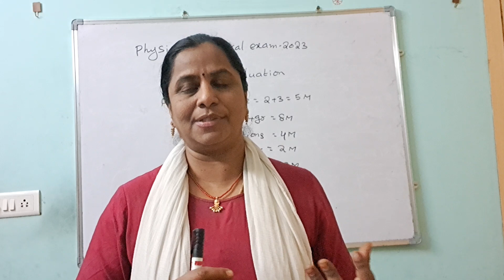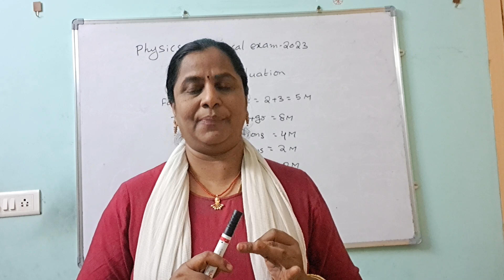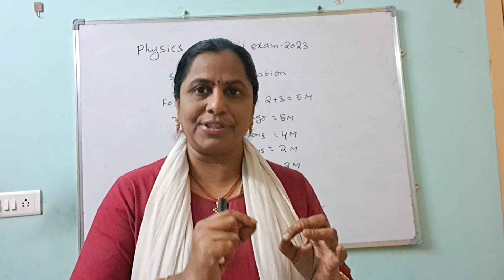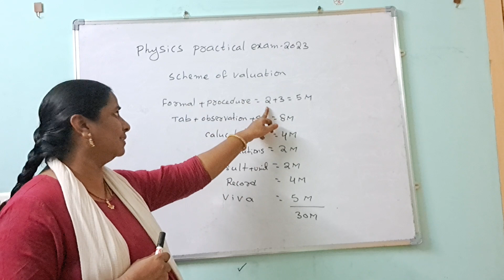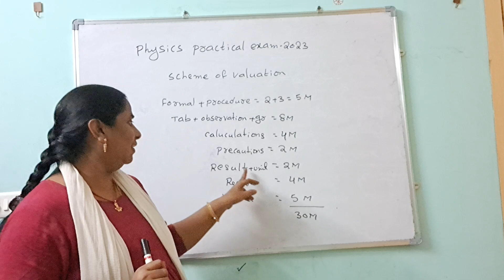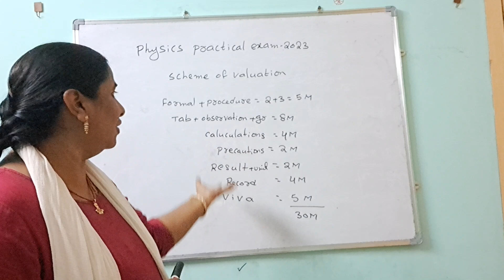Tips For Ts physics practical exam 2023.